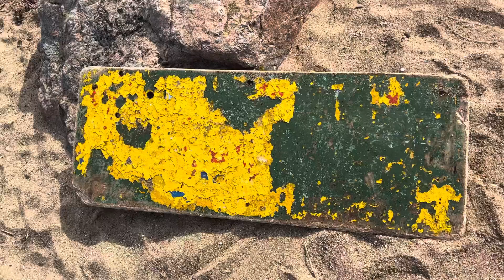Having fun learning to walk the plank,Also amazing what washes up on Jaywick beach!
Having fun learning to walk the plank,Also amazing what washes up on Jaywick beach! DannySloggettVision